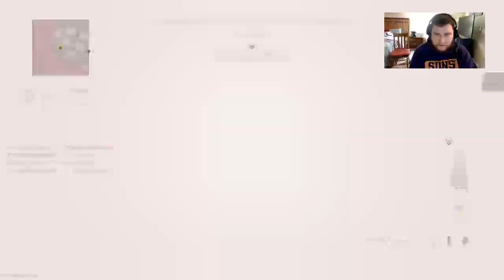Mw2 CoD CoDoldies games affiliatepush DLARZA multiplayer discord twitch codstream mw2 MWI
MW2 stream with some good friends, friday 12/23/2022 -- Watch live